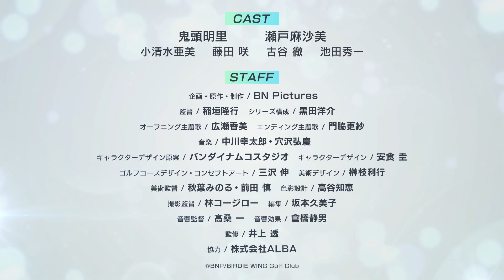Birdie Wing: Golf Girls' Story Season 2-Trailer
"BIRDIE WING -Golf Girls' Story-" A transmissão da 2ª temporada começa às 13h23 da meia-noite de sexta-feira, 7 de abril de 2023! [Informações da transmissão] TV Tokyo: A partir de 7 de abril (sexta-feira) toda sexta-feira a partir da 1h23 BS TV Tokyo: A partir de 9 de abril (domingo) todos os domingos a partir das 0h35 (24h35) AT -X: toda quarta a partir de 19 de abril (quarta-feira) a partir das 23:30 [Informações de distribuição] A distribuição começará em cada serviço a partir de sábado, 8 de abril! Por favor, verifique a página a seguir para detalhes do endereço de entrega.

ーーーーーーー【INTRODUÇÃO】 ――“Quero jogar golfe de novo.” Eve veio de Nafres, um país europeu, para o Japão, para cumprir sua promessa a Aoi. A nova fase é a Yamanashi Raio Girls' Academy. No clube de golfe da escola, Eve conhece Ichina, uma garota que pretende se tornar uma caddie profissional. E com Aoi, que se reuniu com ela, ela assumiu um novo desafio - o All Japan High School Women's Doubles Championship! Os dois fazem um bom progresso contra fortes escolas reunidas de todo o país. O jogador de golfe mais forte do ensino médio, Mizuho Himekawa, está em seu caminho. Eve e Aoi conseguirão controlar a feroz batalha?! ? Abra o futuro com a bala colorida de Eve, Rainbow Bullet! A tão esperada 2ª temporada da série original de anime com tema de golfe finalmente começou! [EQUIPE] Diretor: Takayuki Inagaki Composição da série: Yosuke Kuroda Música: Kotaro Nakagawa, Hiroyoshi Anazawa Rascunho do design de personagens: Bandai Namco Studio Original/Produção: BN Pictures Música tema de abertura: Komi Hirose "Venus Line" Música tema de encerramento: Sarasa Kadowaki "Kimi ga Iru Kara" [ELENCO] Eve: Akari Kito Amane Aoi: Asami Seto Amane Shinjo: Ami Koshimizu Akira Sekine Ichina Saotome: Saki Fujita Kaoruko Iijima: M・A・O Ise Shiba Kyuyo: Satomi Arai Himekawa Mizuho: Yukari Tamura Kaede Oikawa: Yu Kobayashi Tohru ©BNP/BIRDIE WING Golf Club